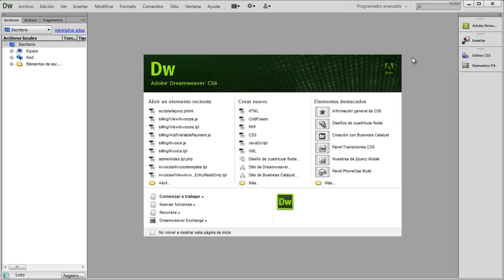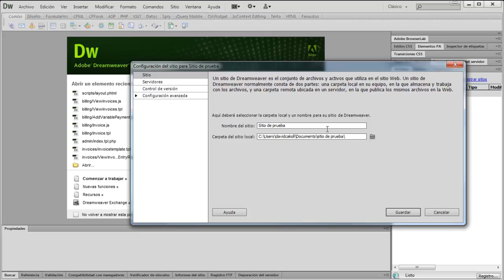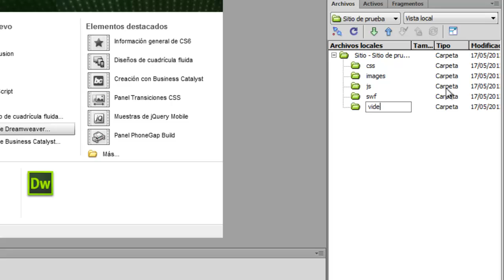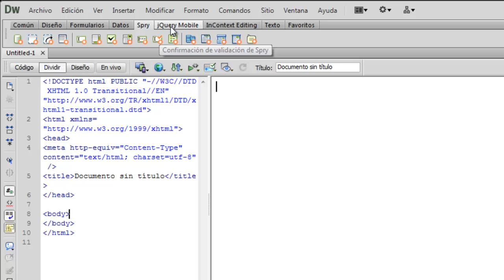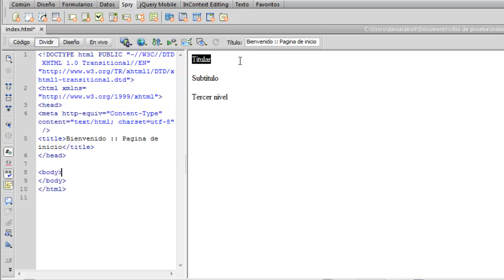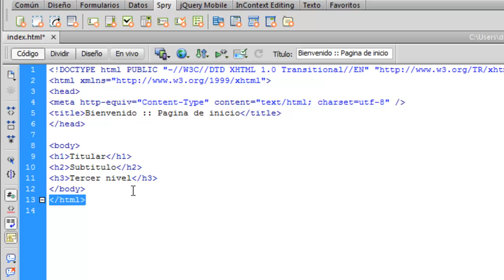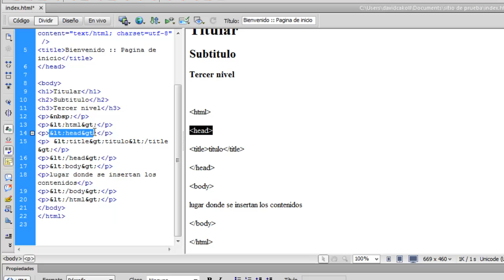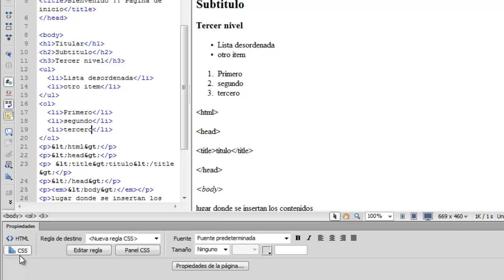Introduccion a dreamweaver (Maquetacion de plantillas PARTE I)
Como crear un proyecto html en dreamweaver. Estructura de sitio, introduccion a documento html. Parte I.
Este es el primero de un grupo de tutoriales que busca acercar a la herramienta de dreamweaver como IDe para la construcción de sitios web